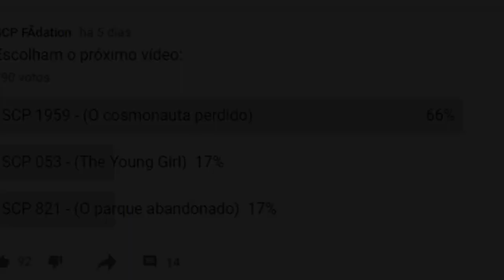SCP 002 - O QUARTO VIVO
Canal criado por uma Fã da SCP Foundation.
Todo o conteúdo é totalmente fictício.